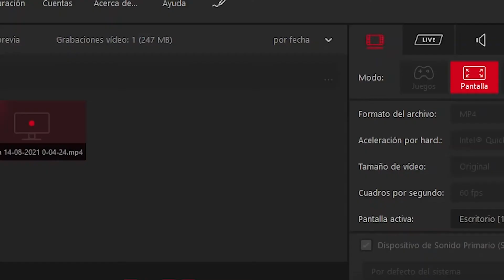LOL ANIVIA: ¡TODAS LAS SKINS!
00:00 Anivia Skin Básica
01:19 Anivia Espíritu de equipo
02:32 Anivia Ave de rapiña
03:40 Anivia Cazadora de noxus
04:56 Anivia Hextech
05:56 Anivia Escarcha oscura
07:26 Anivia Prehistórica
08:30 Anivia Reina del festival
09:43 Anivia Origami
11:13 Anivia Cósmica
12:35 Anivia Fénix Divino